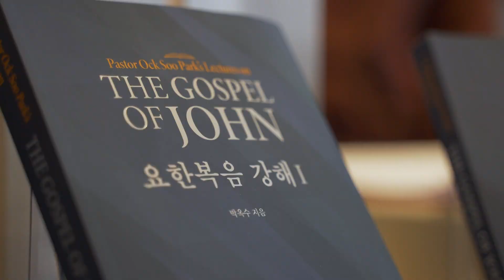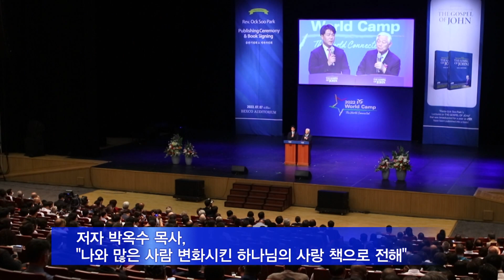박옥수 목사 〈요한복음 강해 1, 2〉 영문판 출판기념회[20220708]_굿뉴스티비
ㅡ7월 7일, 부산 벡스코 오디토리움
ㅡ미국 기독교방송국 CTN 방영 설교 '요한복음 강해', 5월 한국어판 이어 영문판 출간
ㅡ쉬페라우 테클레마리암 에디오피아 전 교육부 장관·조셉 세루와다 우간다 목회자연합회 총회장 축사
ㅡ책 속의 인물, 참외농부 손인모씨…"호박뿌리에 접붙인 참외 같은 내 삶"
ㅡ저자 박옥수 목사, "나와 많은 사람 변화시킨 하나님의 사랑 책으로 전해"